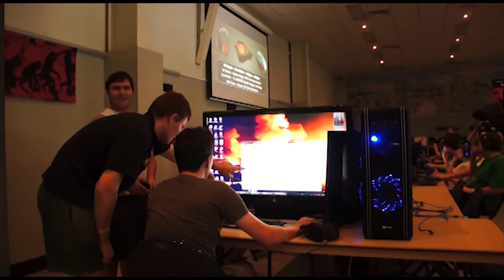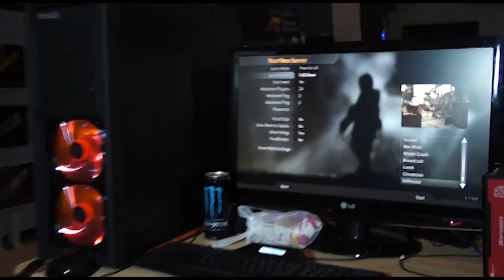GLN Community Spotlight - GGFlan April 2013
This week, we have been to Strathpine to check out Good Gaming Fun Lan. Check out what happens during the event and get to know some of the guys there.